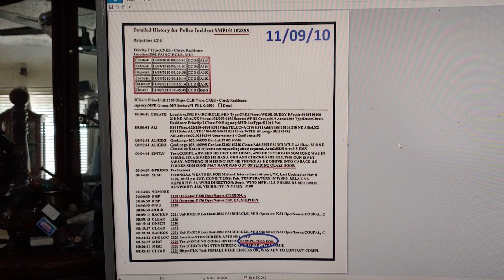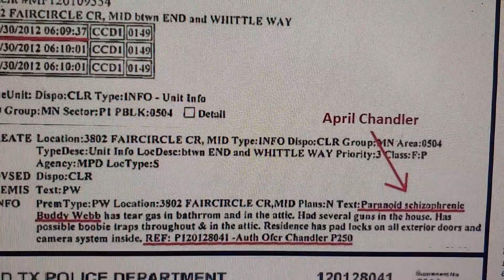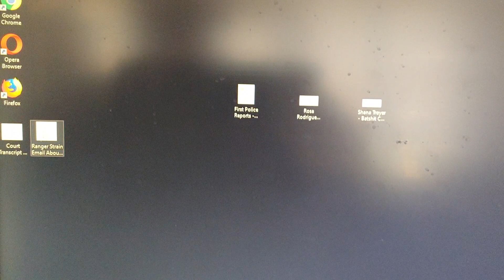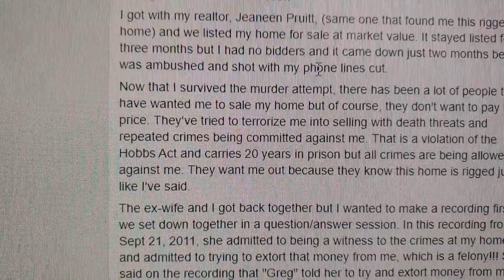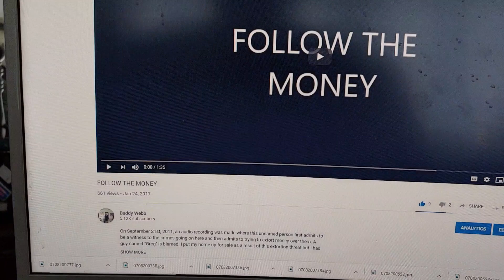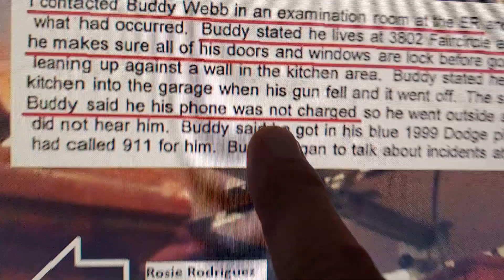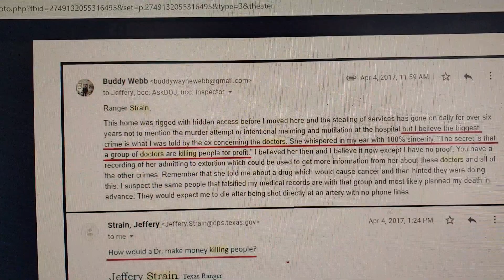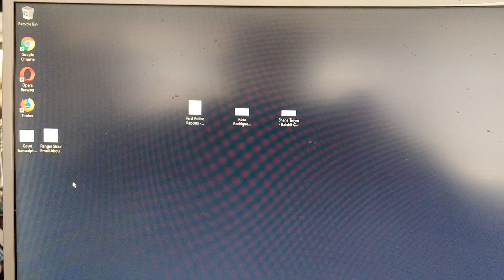PAY OR I'LL TELL EVERYBODY THAT YOU'RE CRAZY!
The people in this gang of killers that have been rigging private homes with hidden access for burglary, theft and murder use the uniqueness of these crimes against the crime victims. They destroy the lives of the innocent victims by intentionally labeling them as crazy.

These life destroying lies have been told about me over and over again while I live under the threat of death. I've promised myself that I will clear my name before I die as I don't want my grandchildren growing up with the shame of the false accusations told by evil criminals.

Here is another story that goes along with the people that have called me crazy to cover up the murder attempt on my life and the other multiple murders.

Four months before the murder attempt, the ex-wife stuck her finger in my chest and she said, "Here is what you're going to do! You're going to pay for me an apartment or I'll telling everybody that you're crazy."

She was trying to extort around $1800 a month from over the crimes at this house and I wasn't going to pay so I said, "Here is what I'm going to do! I'm selling this home and this over!"

I got with my realtor, Jeaneen Pruitt, (same one that found me this rigged home) and we listed my home for sale at market value. It stayed listed for three months but I had no bidders and it came down just two months before I was ambushed and shot with my phone lines cut.

Now that I survived the murder attempt, there has been a lot of people that have wanted me to sale my home but of course, they don't want to pay my price. They've tried to terrorize me into selling with death threats and repeated crimes being committed against me. That is a violation of the Hobbs Act and carries 20 years in prison but all crimes are being allowed against me. They want me out because they know this home is rigged just like I've said.

The ex-wife and I got back together but I wanted to make a recording first so we set down together in a question/answer session. In this recording from Sept 21, 2011, she admitted to being a witness to the crimes at my home and admitted to trying to extort that money from me, which is a felony!!! She said on the recording that "Greg" told her to try and extort money from me.

Well 18 months after the murder attempt, and then divorce, she files that protective order against me. At this time, I hadn't seen or talked to her in 18 months and she lived over a 100 miles away, plus her boyfriend had told me that she was involved in the murder attempt!

In this hearing, her and her lifelong friend from grade school, MPD Detective Rosie Rodriguez, testified under oath that I was "delusional". I hadn't paid the extortion money and she carried out the extortion threat with the help of this extremely corrupt Midland Police Officer. The question has been asked if Rosie Rodriguez had planned on getting some of the extortion money too?

Rodriguez had been caught tampering with evidence and falsifying police reports in the home invasion/murder attempt on my life.

That recording is now a Youtube video called FOLLOW THE MONEY. Maybe we should find out what Greg knows about the premeditated, capital murder attempt on my life? I've wondered if those who have knowingly spread lies calling me crazy could be charged with accessory to capital attempted murder.